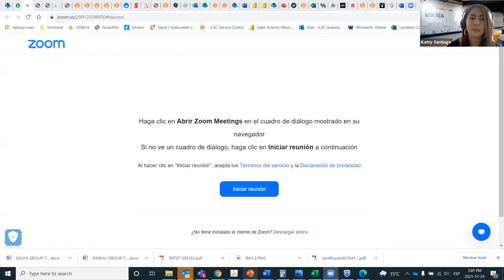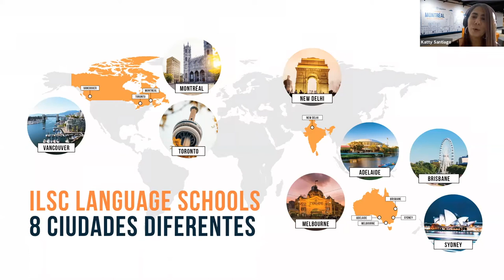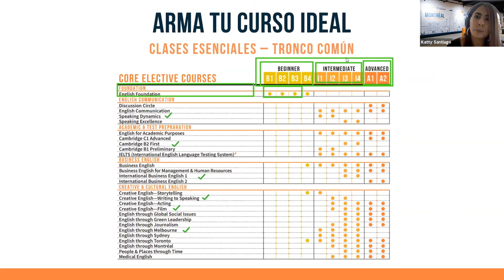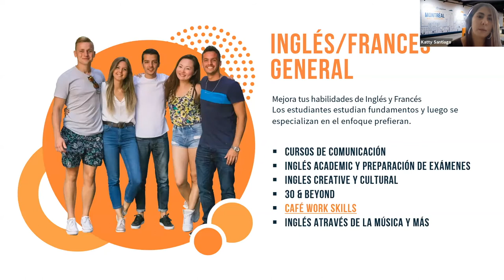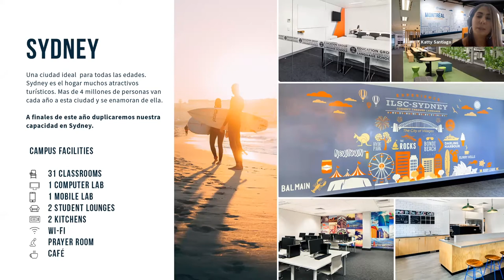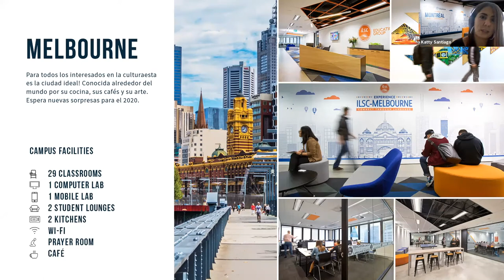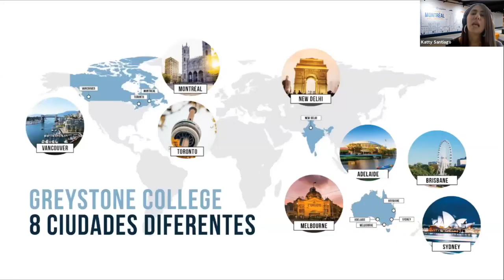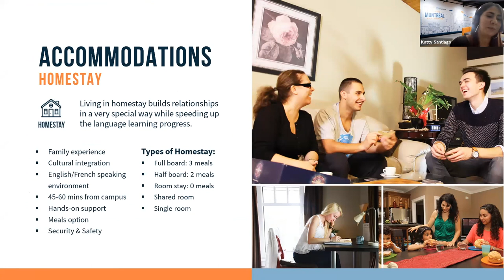Las mejores ciudades de Australia para estudiar 🐨✅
Si tienes claro que quieres ir a estudiar a Australia, pero aún no sabes qué ciudad elegir ¡No te pierdas este webinar en el que repasamos cada una de las ciudades de Australia, los precios, las escuelas, los cursos y más.

¿Quieres más información sobre estudiar en Australia? ¡Contáctanos!